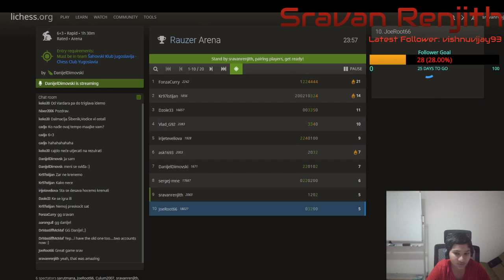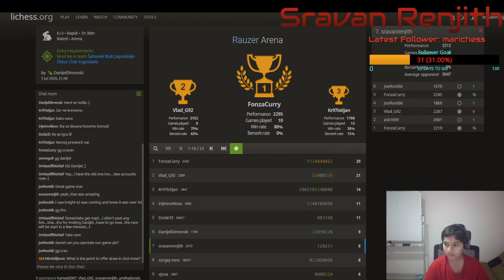Rauzer Arena with Daniel Dimovski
Hey Everyone, This is the second part of the Rauzer Arena.